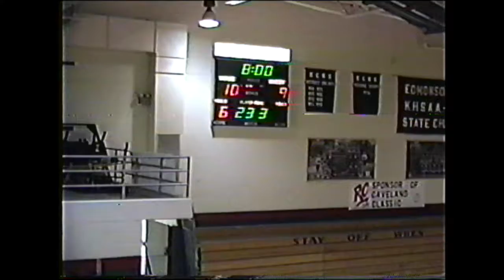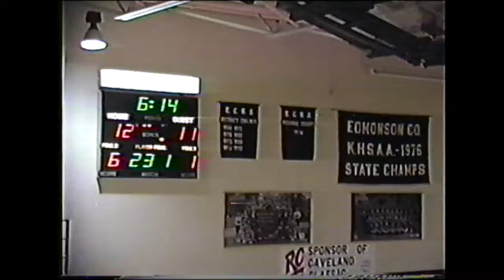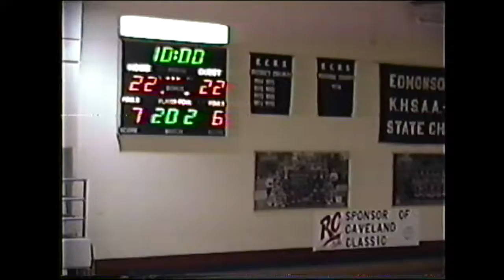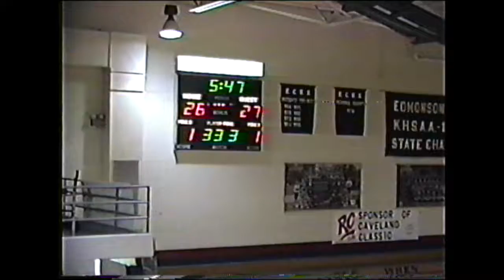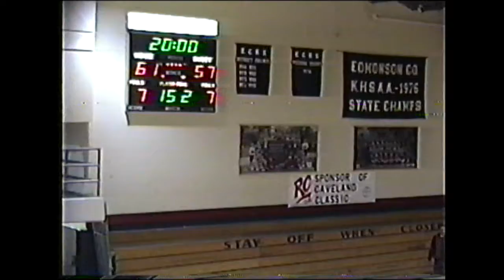(12/27/93) Lady Cat Basketball vs. Wayne County - Edmonson County High School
Edmonson County Caveland Classic
ECHS 61
WCHS 57
Scorebook pages are incomplete for this game in the 93-94 book and no stats are available.